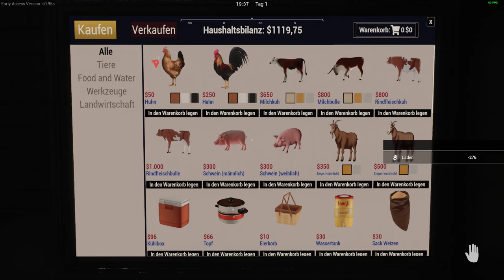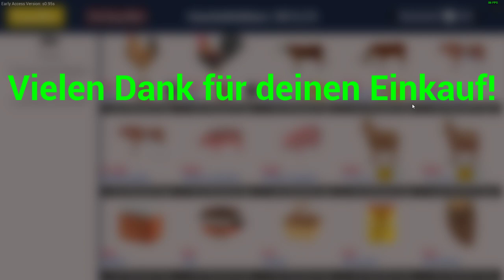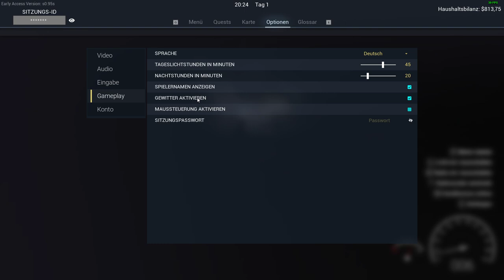Lets Show Ranch Simulator 01 version 0 95s unstable UE 5 Engine